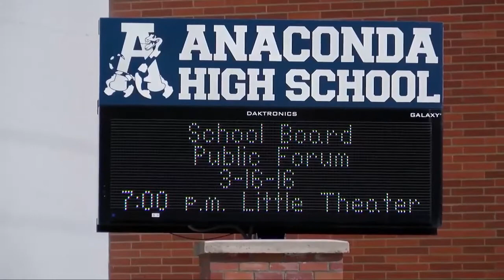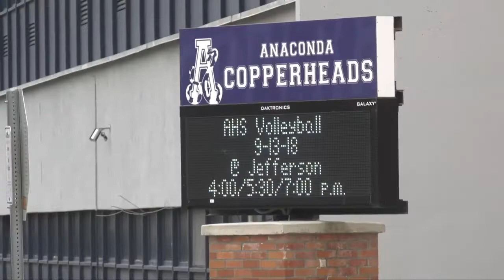Anaconda principal on leave